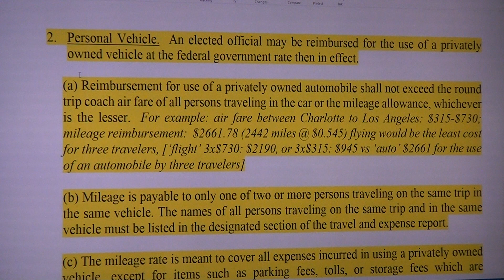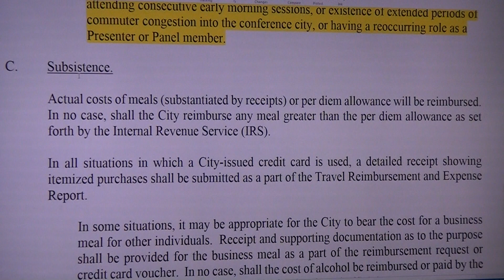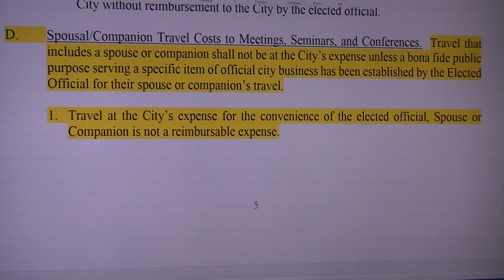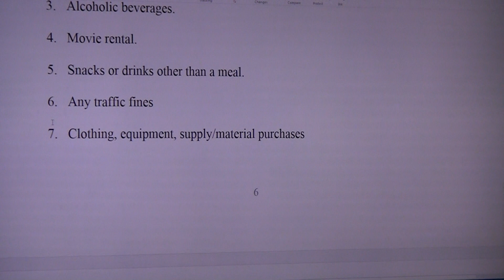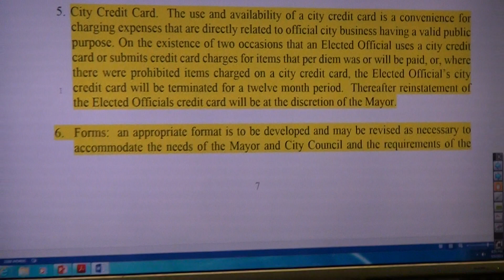City Of Monroe North Carolina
Monroe City Council Strategic Planning Meeting March 5, 2019 Pt 4